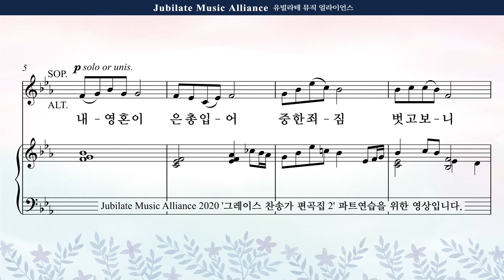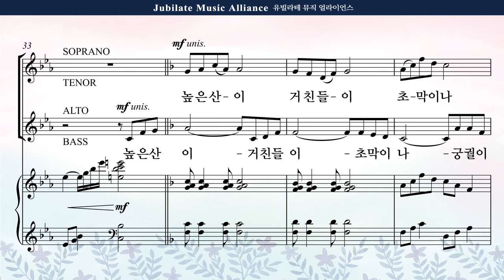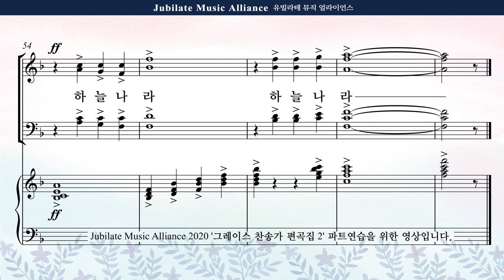[그레이스 찬송가 편곡집 2] 02. 최정연 - 내 영혼이 은총 입어 Bass